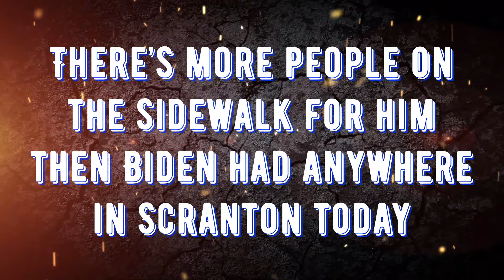Meanwhile Biden can’t fill a garage